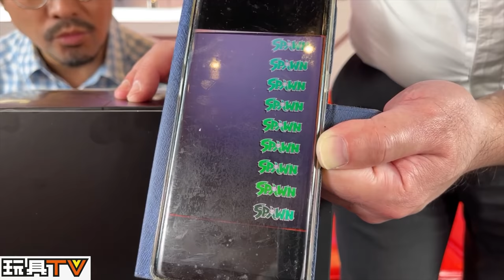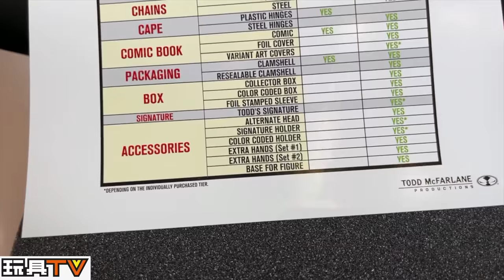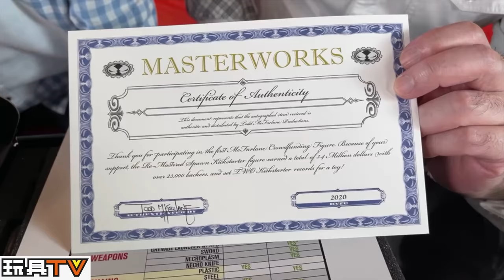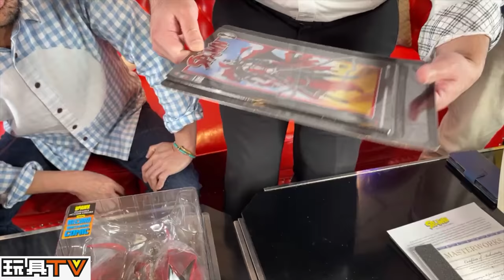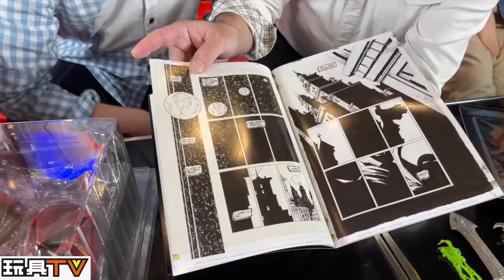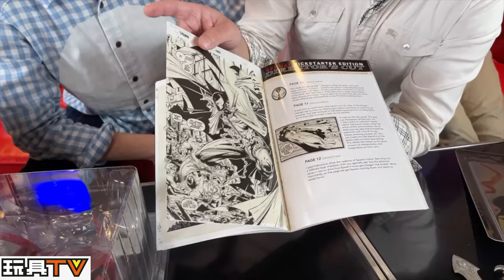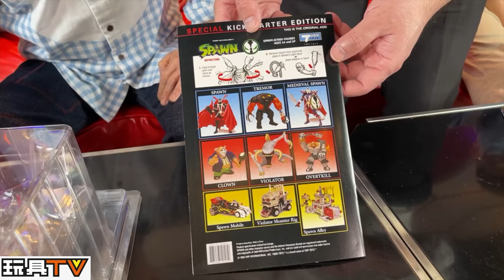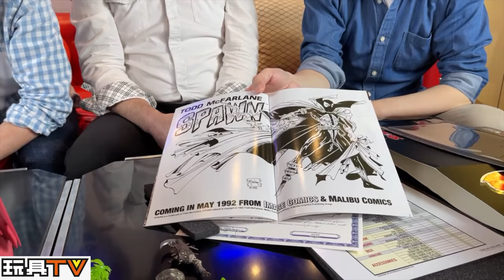「爆玩具」McFarlane Kickstarter Spawn Trilogy Ultra Action Figure TOYSTV Review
Production: TOYSTV Production Team
Program host/Guest: Walker, Douglas, Ricky, Bryan, Curtis, Lawrence
Produced by: Bryan, Dick